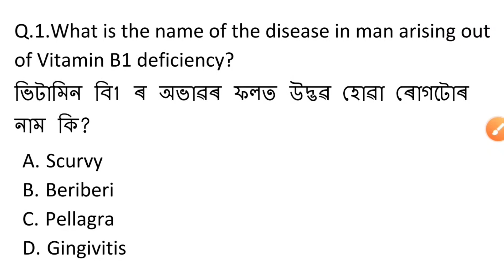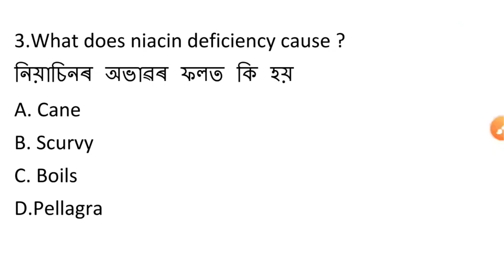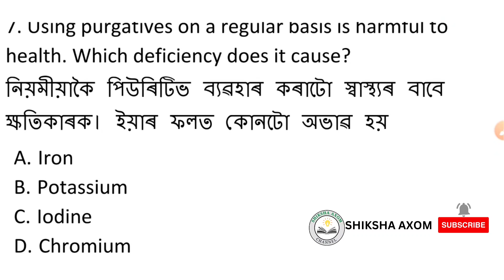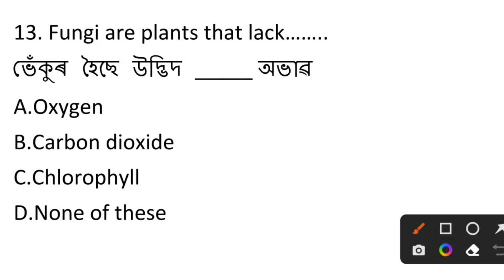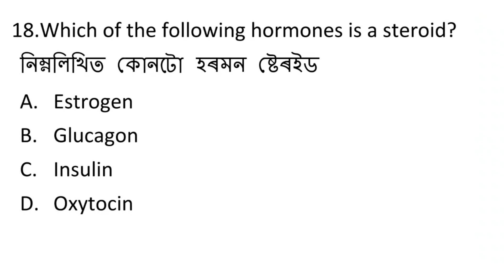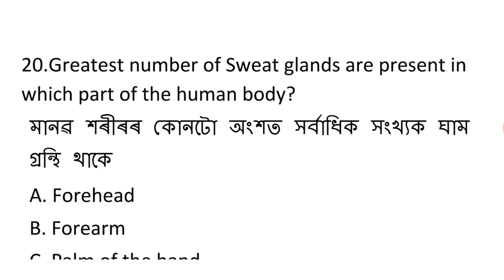Assam Dhs Exam Questions Answers 2023 / অসমৰ স্বাস্থ্য বিভাগৰ বাবে বিজ্ঞানৰ প্ৰশ্ন উত্তৰ /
বিজ্ঞানৰ প্ৰশ্ন উত্তৰ video

অসমৰ স্বাস্থ্য বিভাগৰ বাবে প্ৰশ্ন -উত্তৰ
Dhs Exam Questions and Answers
Health Department Question Paper
Assam Gk Questions and Answers
assam forest department exam questions and answers
assam forest department questions and answers
Assam DHS Exam Questions Answers
Assam Tet Exam Questions Answers
Assam Apdcl Exam Questions Answers
Assam Tet Exam questions
Dhs Exam Questions
Apdcl Exam Questions
DHS Exam general knowledge MCQ
APDCL Questions and Answers
general knowledge questions answers
Assam power distribution companies exam questions answers
apdcl questions answers
apdcl exam questions answers
apdcl Assam gk questions answers
apdcl exam Assam questions answers
forest department exam question answer
health department exam questions answers
Assam Health Department Exam Questions Answers
DHS Exam Questions answers
DHS questions answers
DHS question answer
health department questions answers
health department question answer
Assam APDCL GK questions answers
health department Assam questions answers
Assam health department questions answers
Dhs gk
Assam gk
DHS non Technical questions answers
dhs exam grade iv questions answers